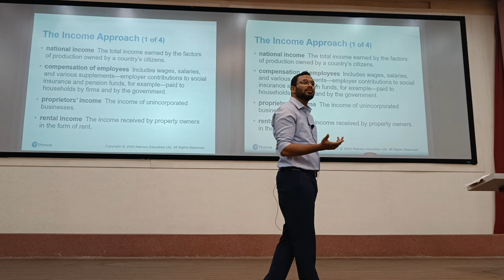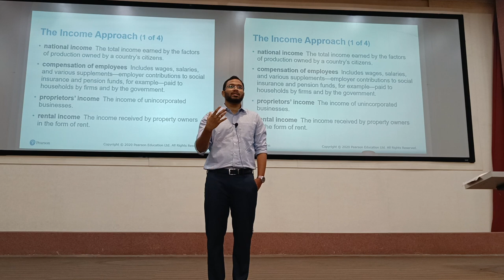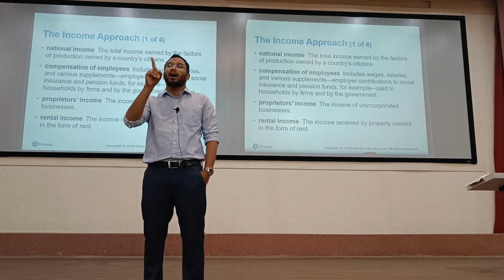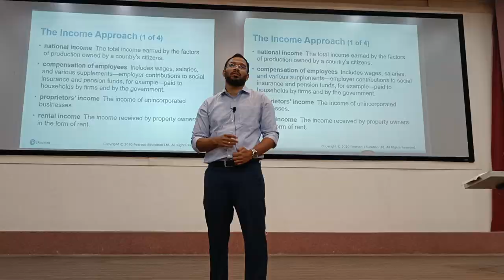A Glimpse of the Economics and Finance Classroom Experience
George Varghese, Assistant Professor of Finance and Economics at the School of Management at Mahindra University, says, “it is like putting pieces of a jigsaw puzzle together or trying to crack a tough code on the wavering behaviour of Economics.”
He showcases in his class how interactive learning can be done with real-life examples from around the world to make the class enjoyable. His teachings are organized, with practical examples.
At the end of the video, some students tell us what they like about the subject and why they chose it.